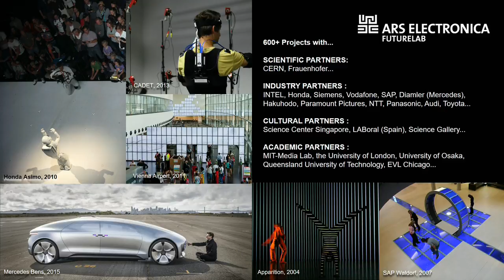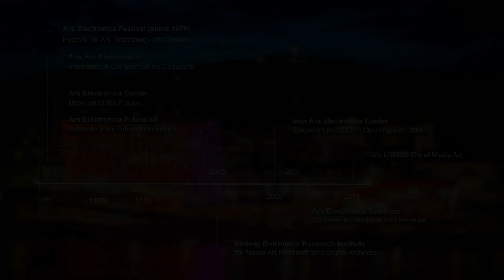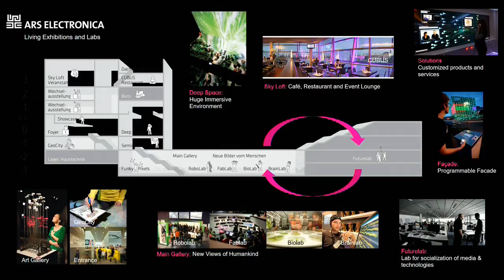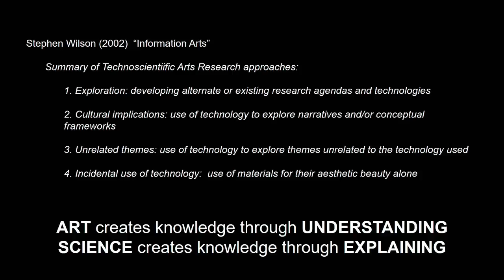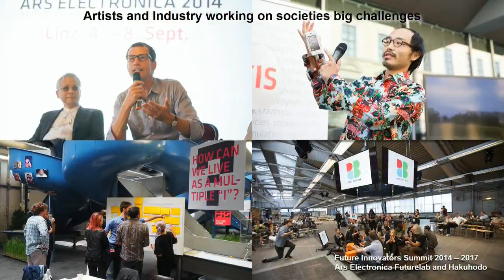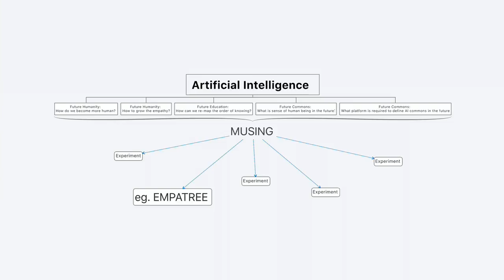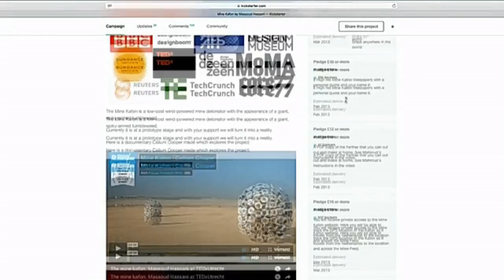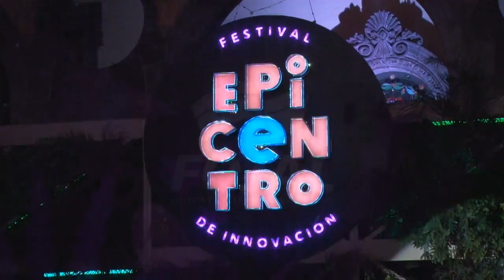La educación del futuro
El futuro y el desarrollo educativo están en una nueva fase dentro del mundo digital. En esta charla magna podrás conocer una manera distinta de atender la educación a través de la colaboración transdisciplinar, la cual expande el conocimiento más allá de la circunstancia teórica.